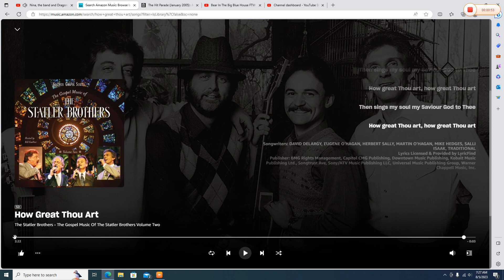Nina, The Band and Dragon Tales Characters Playing to "how Great Thou Art" on their Instruments